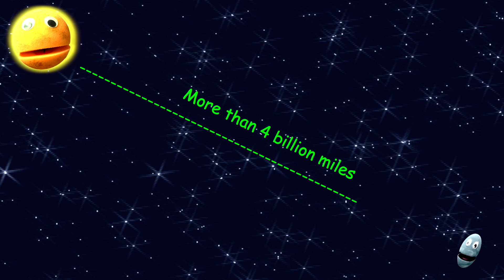Haumea - Meet the Dwarf Planets -Ep.3- Dwarf Planet Haumea - Outer Space / Astronomy Song -The Nirks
Learn about the planets and dwarf planets of the Solar System with the Nirks! Meet Haumea! The 3rd episode of the “Meet the Dwarf Planets” series! You’ve met the planets with Vincent, and now it’s time to get to know the Dwarf Planets! In this episode we’ll meet dwarf planet Haumea. Haumea is one of the most bizarre dwarf planets being oddly shaped and having a ring!  Haumea has two moons and all of them are named after goddesses from Hawaiian mythology. Join Haumea in the Kuiper Belt and learn all about this incredibly strange dwarf planet.  Haumea is accompanied by all her friends: Pluto, Ceres, Eris, Makemake, Mercury, Venus, Earth, Mars, Jupiter, Saturn, Uranus, Neptune and the Sun. Enjoy this fun, energetic, educational song series and meet Haumea, up close and personal!

Lyrics:
CHOURS: I am dwarf planet Haumea
The 3rd dwarf planet from our Sun
Of all of the dwarf planets
I am the most bizarre one

My shape is different, because I’m not round
I’m shaped more like an egg, your scientists have found

The reason for my very odd shape
Is because my spin is turbo-powered
I have a very fast rotation rate
1 day on me is less than 4 hours

It’s because of my super-fast rotation
That I got stretched out at both my ends

My days are short but my years are long
Because I am so very far away
285 Earth years to orbit the sun
That’s about 640,000 of my days

That means I have to wait a very long time
Until I have the next birthday party of mine

CHORUS

I’m known as a trans-Neptunian object
Which means I live further out than Neptune gets

I live way out in the Kuiper Belt
But I never get lonely
I have two moons orbiting me
We’re named from Hawaiian Mythology

I’m named after the Hawaiian goddess
Hawaii’s mother and guardian

My moons are named after her daughters
Namaka is the name of my inner moon
Named after the goddess of the sea and water
Hi’iaka is the name of my outer moon

Hi’iaka is named after the goddess of hula dance
We travel together through this great expanse

CHORUS

Here is another quite peculiar thing
I was the first Kuiper Belt object discovered to have a ring

I was part of collision long ago
Which caused my super-fast spinning
And that collision was probably responsible
For the creation of my moons and ring

I also have a giant red spot
Which astronomers believe is where I was hit

I am not particularly large, no
Pluto and I are similar in size
But, If you look up through a telescope
You can sometimes see us both with your own eyes

I’m the 3rd brightest Kuiper Belt object you can see
After Pluto and Makemake the brightest one is me

CHORUS

My rocky surface is covered in ice
It reflects the light making me very bright

I’m made up of mostly rock and ice
And my daughter Hi’iaka takes after me
She also has a crystalline-ice surface
Making us both reflective and shiny

I was discovered in December 2004
And, before I was given my official name
Astronomers referred to me as Santa
And that became my nickname
They also nicknamed both my moons here
Rudolph and Blitzen after Santa’s reindeer

In 2008 an official dwarf planet is what I became
And that is when I received my official name

CHORUS